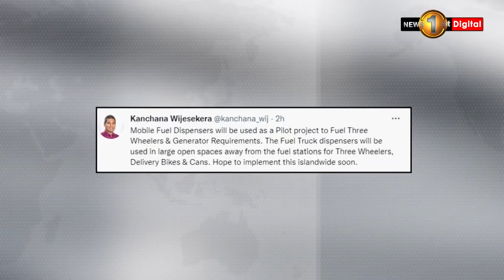Over 100,000 register for fuel pass; will new measures ease crisis?